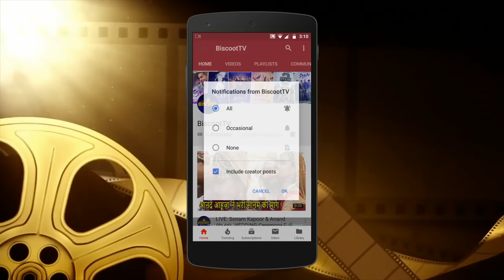Uri :Vicky Kaushal STRONG Reply to PAKISTAN | Indian Serials Ban In PAK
Vicky Kaushal, Yami Gautam And Raj Kundra REACTION On PAKISTAN | Indian Serials Ban In PAK